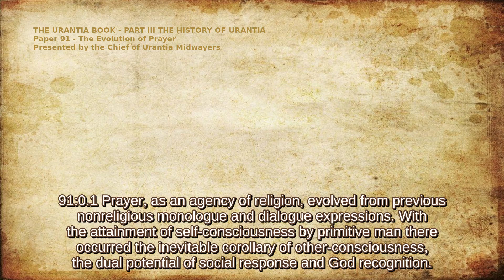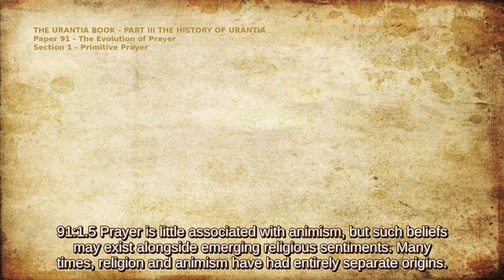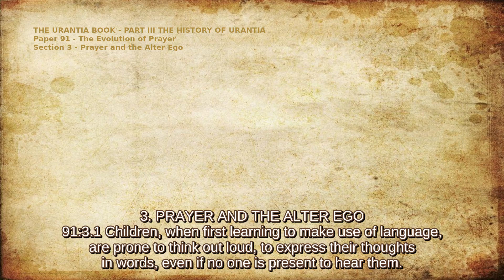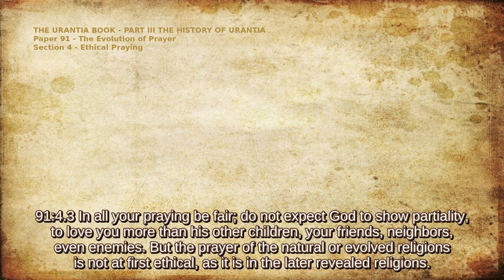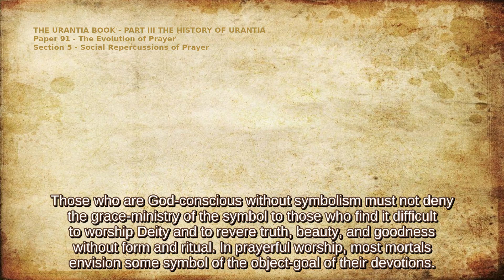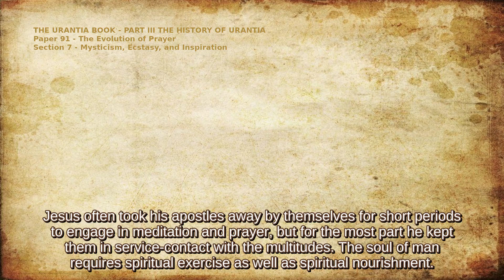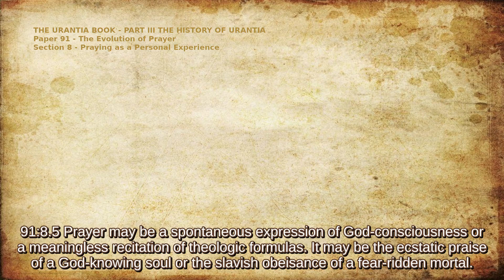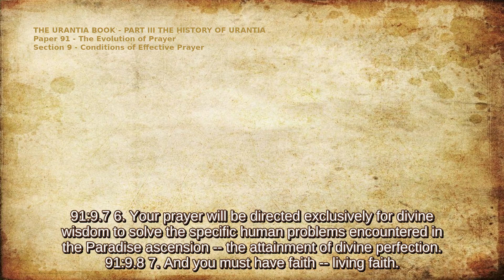The Urantia Book Paper 91 - THE EVOLUTION OF PRAYER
This channel supports The Urantia Book revelation, published in 1955 and these videos are created for ease of use for today's media environment.

PART III – THE HISTORY OF URANTIA

91:9.9 Presented by the Chief of the Urantia Midwayers.

02:30 - PRIMITIVE PRAYER
06:13 - EVOLVING PRAYER
09:41 - PRAYER AND THE ALTER EGO
13:51 - ETHICAL PRAYING
16:51 - SOCIAL REPERCUSSIONS OF PRAYER
19:42 - THE PROVINCE OF PRAYER
23:06 - MYSTICISM, ECSTASY, AND INSPIRATION
27:00 - PRAYING AS A PERSONAL EXPERIENCE
31:41 - CONDITIONS OF EFFECTIVE PRAYER

Audio recording: Merritt Horn, with gratitude ~ UFP